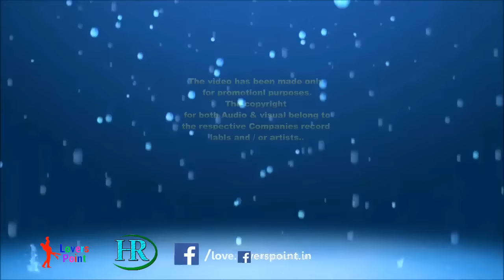Tum Chupa Na Sakoge Mein Woh Raaz Full Song | New Romantic Love Song 2019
Tum Chupa Na Sakoge Mein Woh Raaz Full Song | Tik Tok Romantic Love Song 2019

Song Lyrics :

Tum chhupa na sakogi
main woh raaz hoon
Tum bhoola na sakogi woh andaaz hoon

janam dekh lo
mit gayi dooriyaan
Main yahaan hoon
yahaan hoon yahaan hoon yahaan
Jaanam dekh lo
mit gayi dooriyaan
Main yahaan hoon
yahaan hoon
yahaan hoon yahaan
Kaisi sarhadein kaisi majbooriyaan
Main yahaan hoon

Dekhti ho mujhe
dekhti ho jahaan
Main yahaan hoon
Jaanam, dekh lo
mit gayi dooriyaan
Main yahaan hoon
Main yahaan hoon yahaan hoon yahaan hoon yahaan...

tum chupa na sakoge mein woh raaz hoon whatsapp status
tum chupa na sakoge mein woh raaz hoon new version mp3 download
tum chupa na sakoge mein woh raaz hoon movie name
tum chupa na sakogi full song mp3 download
tum chupa na sakoge full song mp3 download
tum chupa na sakoge status download
tum chupa na sakoge mein woh raaz hoon song download mr jatt
tum chupa na sakoge mp3 pagalworld

I Hope you all loved this video